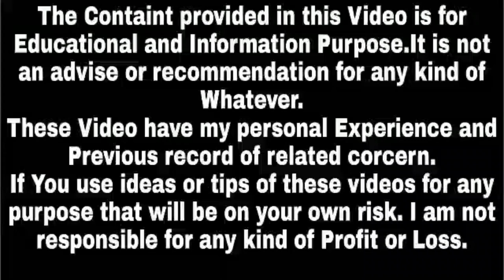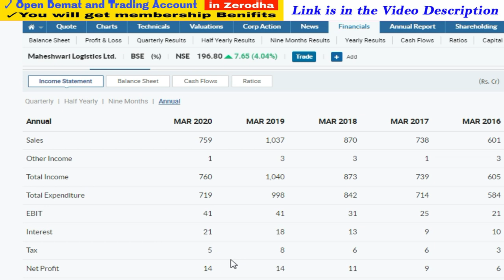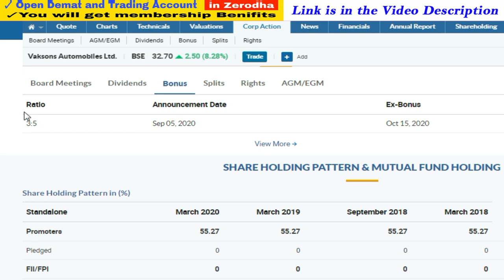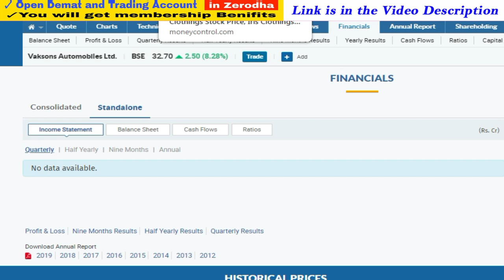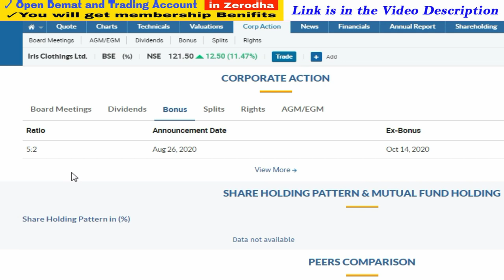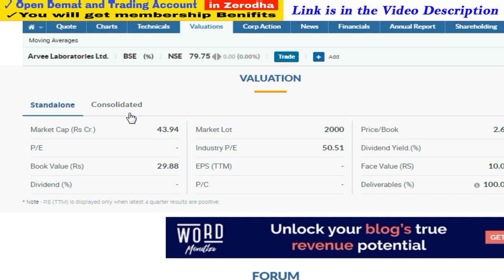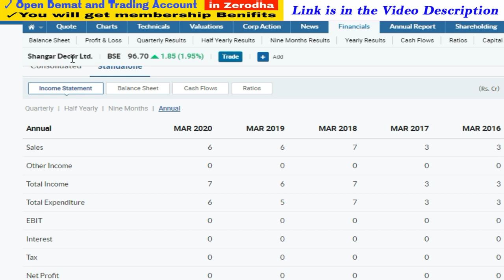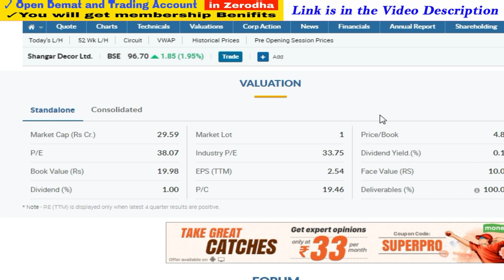Upcoming Bonus Shares 2020 | Latest Bonus Shares Announcement 2020 | Success Place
1. You will be added in Positional Trading SUPPORT Group on What'sapp by Angel Broking .